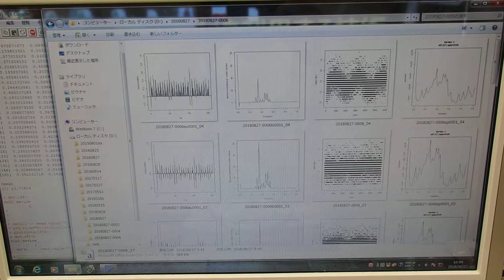超音波の伝搬状態を測定・解析・評価する技術 ultrasonic-labo